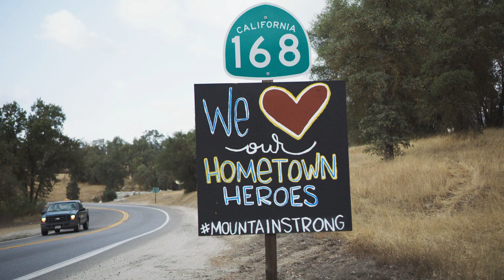Knights Give Disaster Relief During 2020 Wildfires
Knights in Fresno respond to one of the worst wildfire seasons in California history, providing food and help to neighbors who lost their homes.